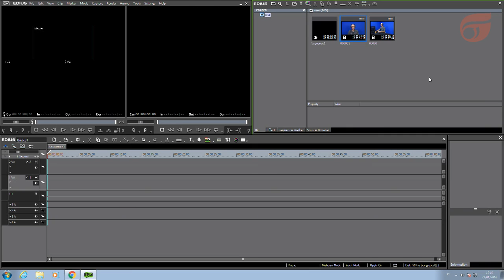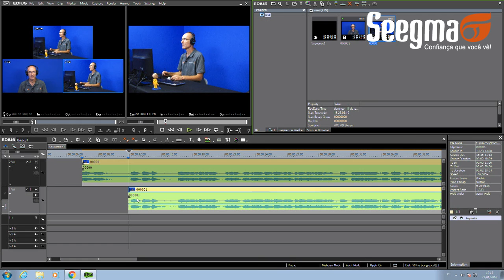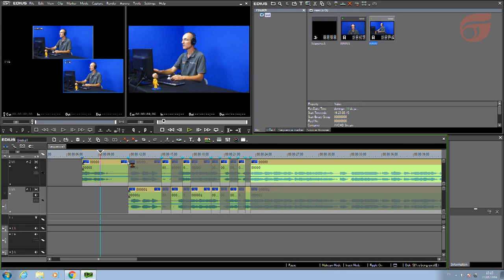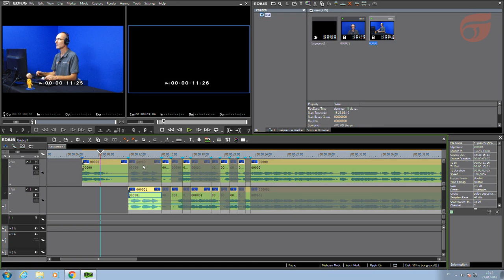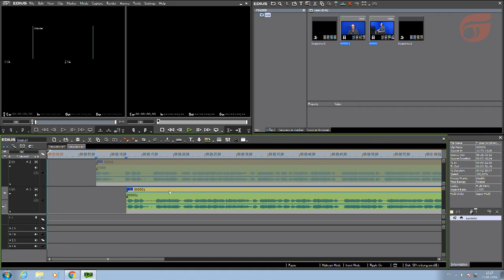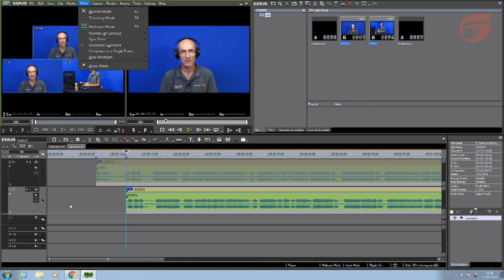Sincronizar multicam no EDIUS PRO - Timecode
Dica de edição sincronização pelo timecode do vídeo. Software EDIUS.